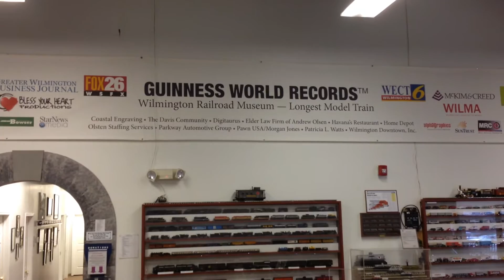Wilmington Train Museum